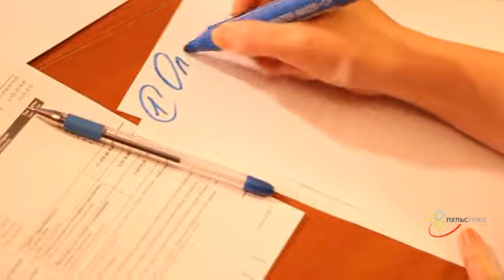Отпуск без стрессов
Перед отпуском лучше составьте список всех дел, которые предстоит уладить заранее. Оплатите счета, коммунальные услуги, телефон, закройте все долги на работе. Только так вы сможете отдохнуть от ежедневной рутины.